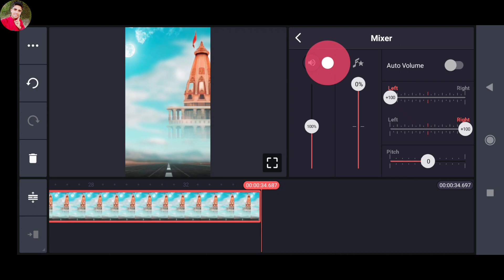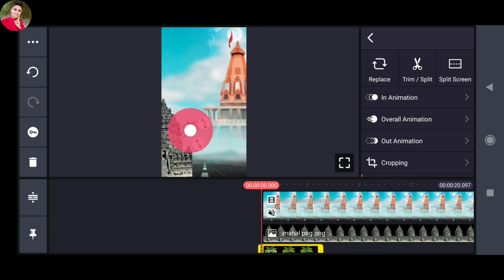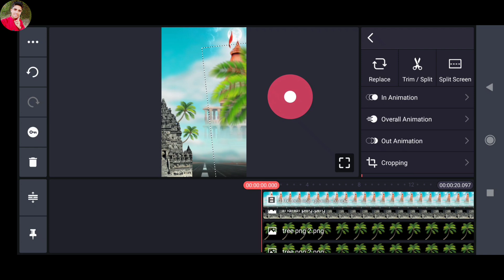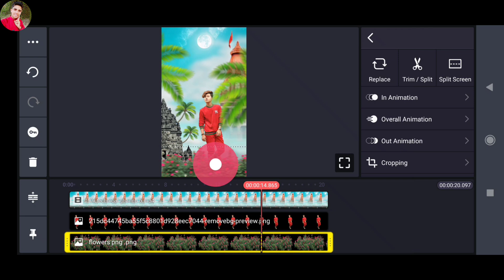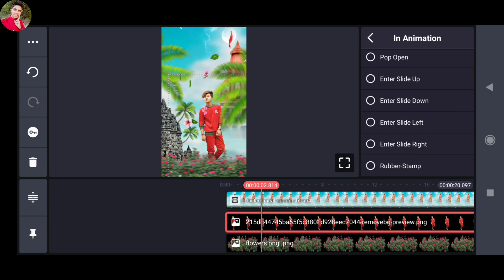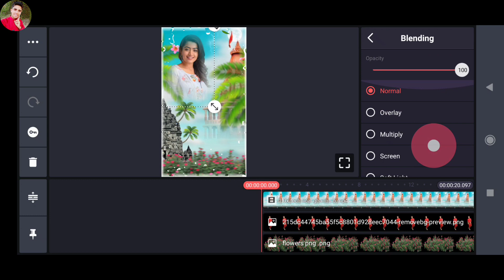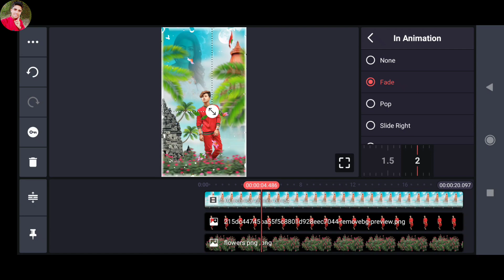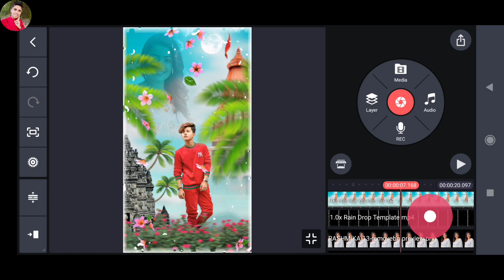Whatsapp Status Video Kaise Banaye 2022 | How To Make Status Video In Kinemaster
Whatsapp Status Video Kaise Banaye 2022 | How To Make Status Video In Kinemaster @Technical Ghannu

l

kinemaster tutorial
technical ghannu